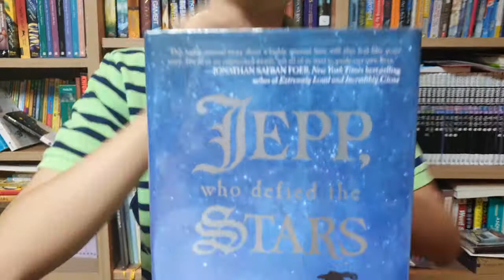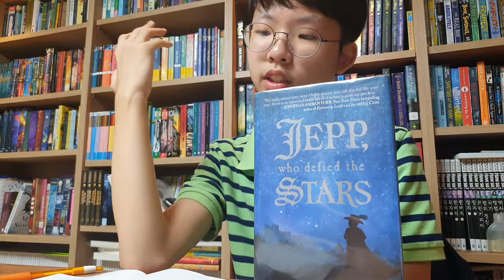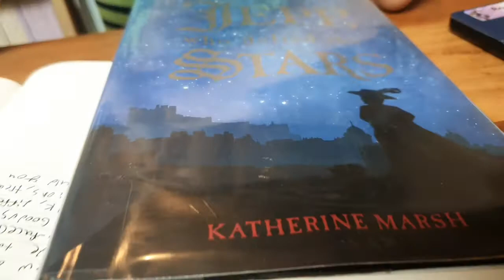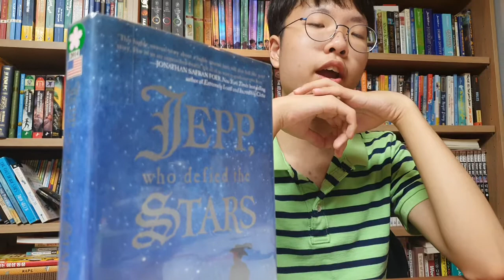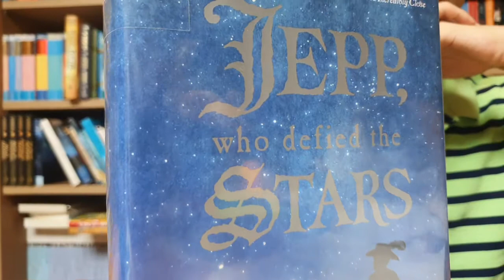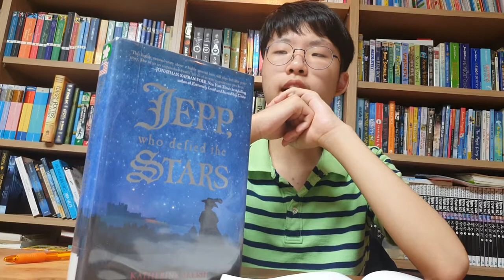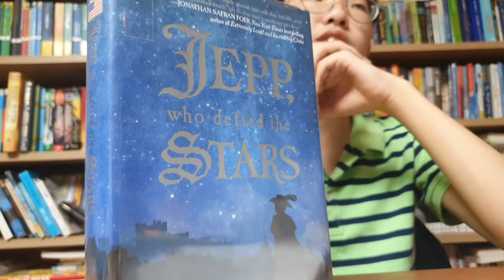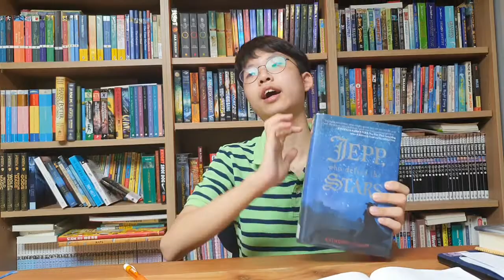[BookQuester] 'JEPP, who defied the STARS'..."Rich, absorbing storytelling"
* by Katherine Marsh(2012 385 p)
* Historical Fiction
* New York Times Notable Children’s Books of 2012
* The Wall Street Journal Best Children’s Books of 2012
* "This highly unusual about a highly unusual hero will also feel like your story. Few of us are imprisoned dwarfs, but all of us want to guide our own lives."(Jonathan Safran Fore, New York Times best-selling author of Extremely Loud and Incredibly Close)
* Fate:
Is it written in the stars from the moment we are born?
Or is it a bendable thing that we can shape with our own hands?
Jepp of Astraveld needs to know.
He left his countryside home on the empty promise of a stranger, only to become a captive in a luxurious prison: Coudenberg Palace, the royal court of the Spanish Infanta. Nobody warned Jepp that as a court dwarf, daily injustices would become his seemingly unshakable fate. If the humiliations were his alone, perhaps he could endure them; but it breaks Jepp’s heart to see his friend Lia suffer.
After Jepp and Lia attempt a daring escape from the palace, Jepp is imprisoned again, alone in a cage. Now, spirited across Europe in a kidnapper’s carriage, Jepp fears where his unfortunate stars may lead him. But he can't even begin to imagine the brilliant and eccentric new master—a man devoted to uncovering the secrets of the stars—who awaits him. Or the girl who will help him mend his heart and unearth the long-buried secrets of his past.
Masterfully written, grippingly paced, and inspired by real histori­cal characters, Jepp, Who Defied the Stars is the tale of an extraordinary hero and his inspiring quest to become the master of his own destiny.(goodreads)